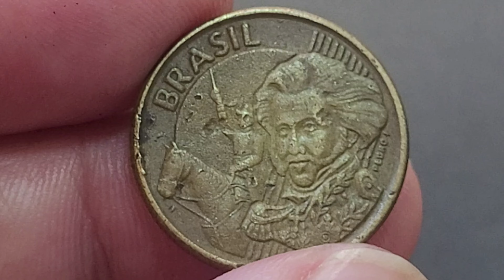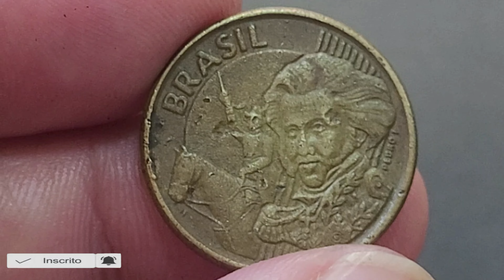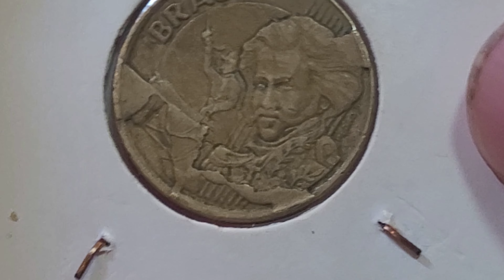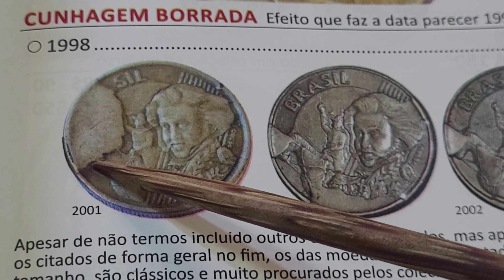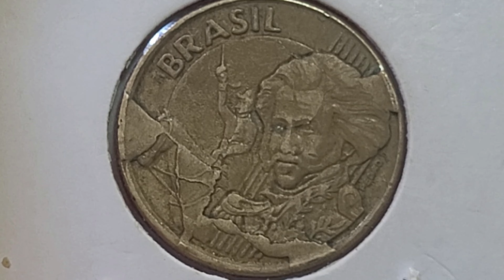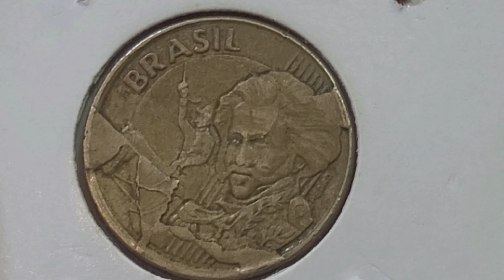💫 R$ 120,00 MOEDA COBIÇADA E MUITO VALIOSA DE 10 CENTAVOS 2002 QUE AGREGA BOM VALOR NA NUMISMÁTICA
O vídeo 💫 R$ 120,00 MOEDA COBIÇADA E MUITO VALIOSA DE 10 CENTAVOS 2002 QUE AGREGA BOM VALOR NA NUMISMÁTICA, apresenta a moeda de 10 centavos 2002 muita rara e escassa e que agregam bons valores para colecionadores e uma coleção muito valiosa da argentina, Moedas Copa Argentina 1978. 💫 R$ 120,00 MOEDA COBIÇADA E MUITO VALIOSA DE 10 CENTAVOS 2002 QUE AGREGA BOM VALOR NA NUMISMÁTICA, vamos apresenta a moeda de 10 centavos 2002 com o erro de cunhagem cunho quebrado e cunho triscado e atualizar valores da moeda sem erro de cunhagem.
Fica a dica quem tem se deu bem confira as suas moedas a numismática além de ser um hobby é um bom investimento, sejam bem-vindos e bem-vindas ao universo mágico da numismática no canal Wellington Novos Colecionadores. # shorts moedasvaliosas 3moedasraras

- 4 CÉDULAS 2 REAIS MAIS VALIOSAS E RARAS - 940,OO REAIS  CÉDULA DZ / NOTA DH  / CÉDULA CJ / NOTA FA